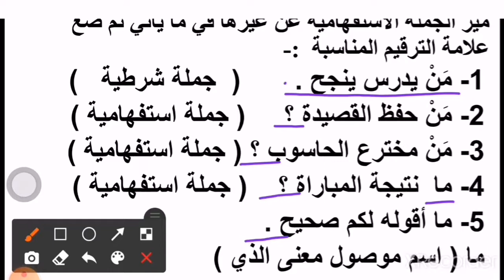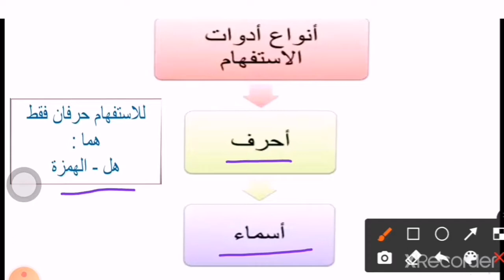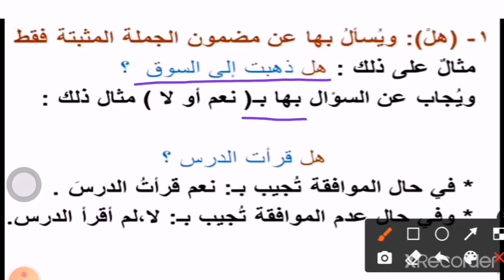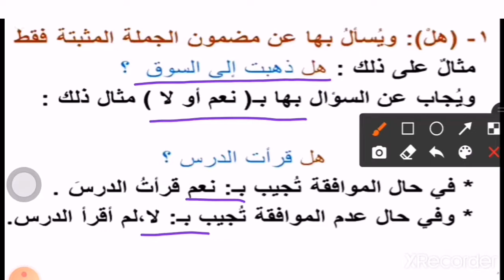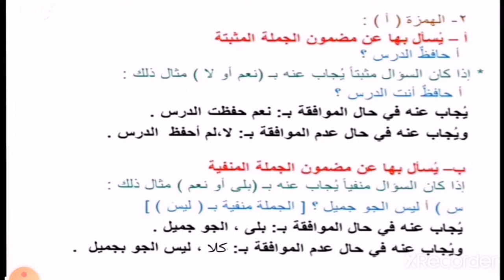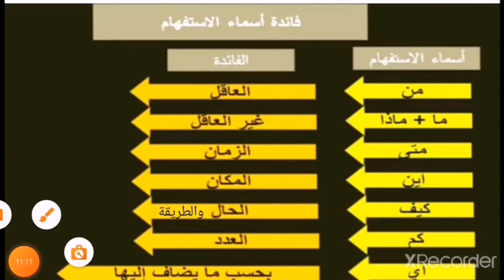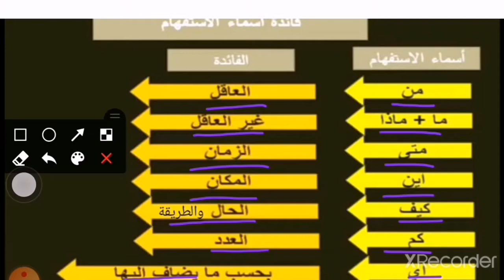لغة عربية، الصف التاسع، مفهوم أسلوب الاستفهام وأركانه وتمييز الجمل الاستفهامية عن غيرها ، ص ٣٥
شرح قاعدة